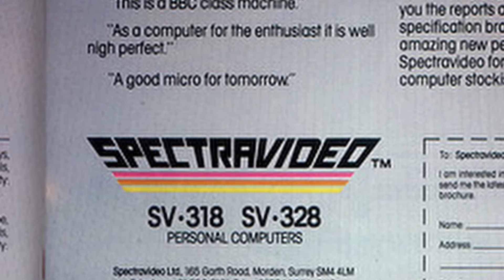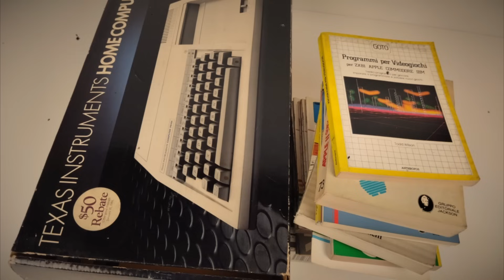La storia dei computer MSX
Dalla loro nascita all'evoluzione tecnologica, i computer MSX hanno lasciato un segno indelebile nel mondo del retrocomputing. Buona visione e non dimenticare di lasciare un commento con i tuoi ricordi e pensieri sulla storia degli MSX. 🕹️
Se vuoi sostenere il mio canale:
Lista Amazon dei desideri:
Tutte le donazioni ricevute saranno utilizzate per migliorare la qualità dei miei video, acquistare attrezzature e strumenti, e coprire le spese di post-produzione e le spese generali del canale. In questo modo, sarò in grado di continuare a creare contenuti di alta qualità per i miei spettatori.
Grazie in anticipo per il tuo sostegno!🥰